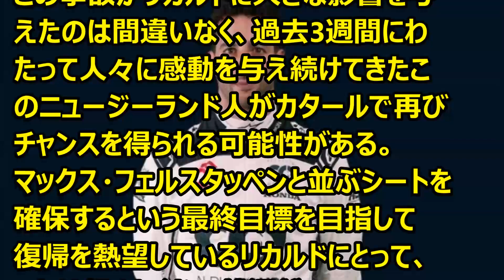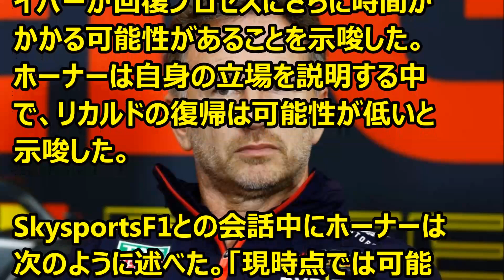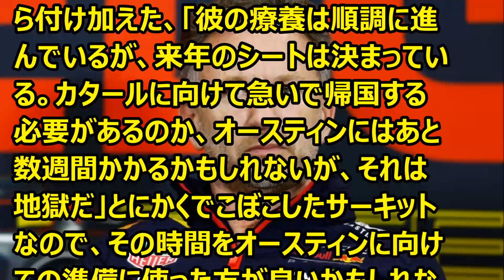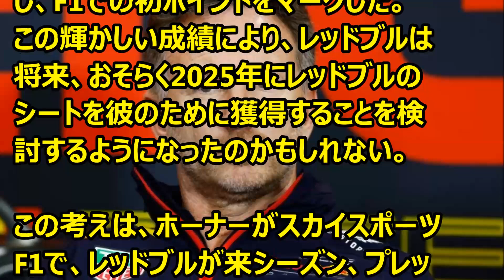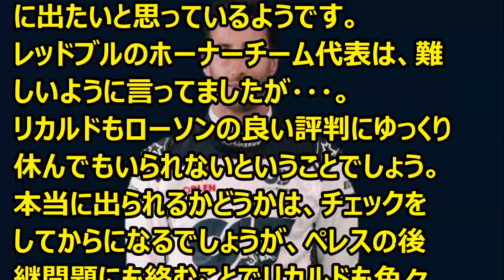Ｆ1 ホーナーの欠場勧告にもかかわらず、リカルドはカタールを目指す '23 09 29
Ｆ1情報　リカルド（アルファタウリ）はカタールを目指しているようです。